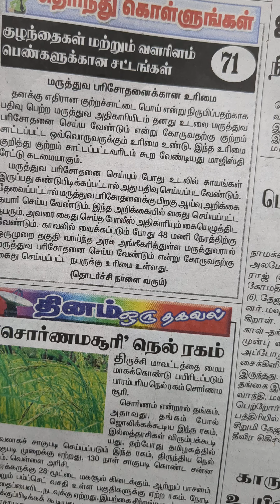rider reality real johnbosco #